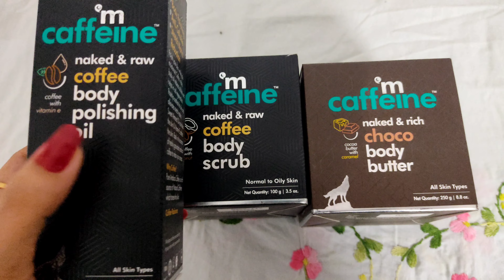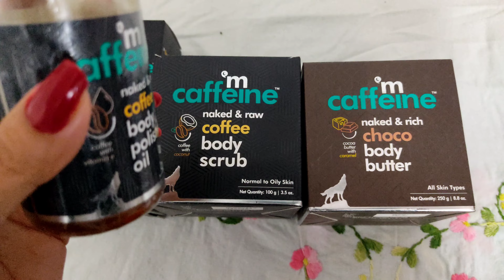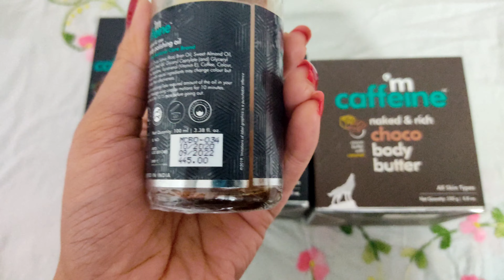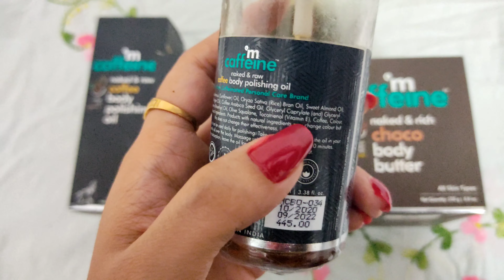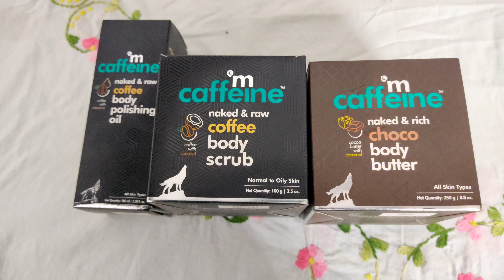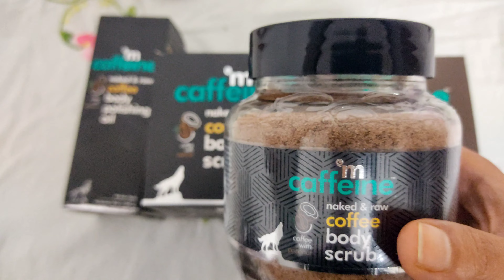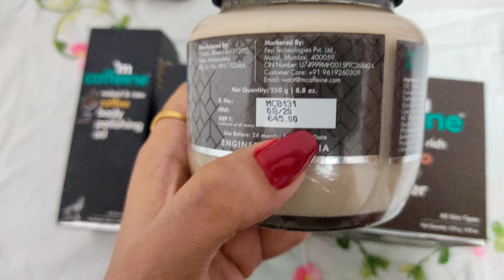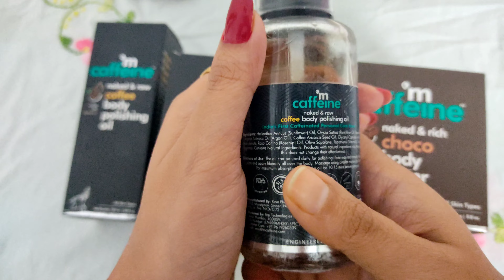3 mCaffeine Products Review I mCaffeine body polishing kit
mCaffeine has taken over the internet, here is my vlog-review for the same. Have you tried this brand out yet? What has been your experience so far?

I hope you would enjoy this video, do let me know your reviews in the comment section below:

Products Reviewed:
MCaffeine Naked & Raw Coffee Body Polishing Oil

I have shared my honest opinion in the video, however yours may differ from mine. That's absolutely fine, as long as you feel beautiful.

All thoughts mentioned are my own.